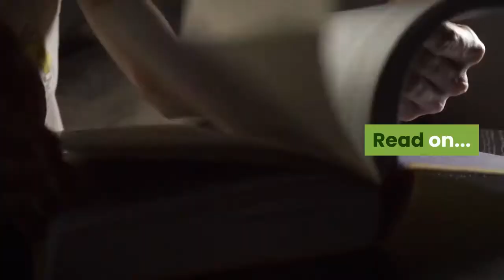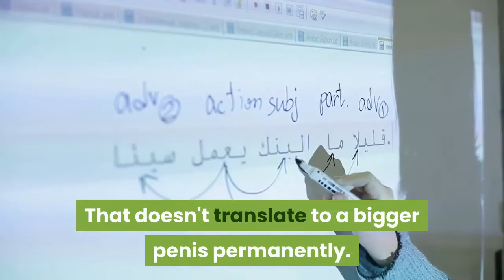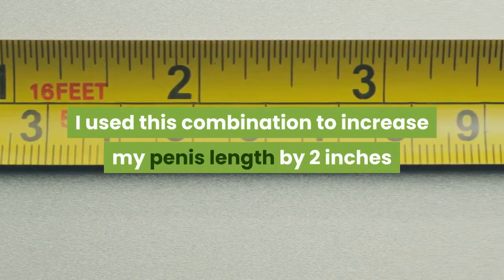Step by step instructions to Get A Bigger Penis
Comment & share if you like this video.

This Video or Channel teaches men and women safe sex to prevent infectious diseases and teaches the right relationship between a man and a woman.

Step by step instructions to Get A Bigger Penis And Make Your Woman More Eager For Sex!

Is it accurate to say that you are keen on getting greater masculinity without going through a medical procedure? Do you need a greater penis? Would you be able to picture the expression all over when she pays heed to your large penis? Simply adding a couple of crawls to the length and size of your penis can support your sexual certainty and make you a sex god according to women. The enormous lift you get from expanding your penile size is superb. There are such countless folks that are in urgent need to procure greater masculinity and they don't know about any technique that can give them that moderately and securely.

Having a greater penis is simple, as long as you are mindful of the correct procedures to utilize. On the off chance that you utilize the correct strategies following half a month, you would wonder about the immense size of your penis. Before the finish of this article, you would be completely mindful of how you can get greater masculinity successfully, securely, and reasonably. Peruse on...

Vacuum Pumps - Before the web became standard, these siphons were famous in light of the fact that they were promoted in most pornography magazines in those days. Utilizing a vacuum siphon will give you a quick erection that is somewhat greater than your customary one. That doesn't mean a greater penis for all time. Vacuum siphons can't give you a greater penis; they are ideal for men with erection issues. At the point when you utilize these siphons routinely, you would get subject to them to have the option to get an erection. That isn't what any man can foresee when purchasing a vacuum siphon!

Penile Enlargement Surgery - This choice ought not to enter your thoughts by any means! The sum and dangers that it conveys ought to be sufficient to terrify you. An enormous number of men that go through a medical procedure lamented why they did it. The sticker price ($7000 - $10000) for a solitary method is something that most folks can't manage. The dangers that accompany a medical procedure include erectile brokenness, dying, contaminations, scarring, down point penis when erect, and weakness. You don't need to pursue a medical procedure; there is a significantly more moderate and more secure technique for getting greater masculinity that is promptly accessible to you.

Mix Of Natural Penile Enlargement Exercises And Herbal Penis Enhancement Pills - When you utilize homegrown penile broadening pills alone, you would not get a greater penis forever, while taking part in Natural penile augmentation practices alone would set aside very some effort for you to see an observably greater penis. So to appreciate the most awesome aspect of the two universes, you need to consolidate Natural penile extension practices with homegrown penile amplification pills to see a greater penis in a brief timeframe. This mix has been utilized and is been utilized by a large number of men worldwide to get a greater penis. I utilized this mix to expand my penis length by 2 inches and my penis size by 1½ inches.